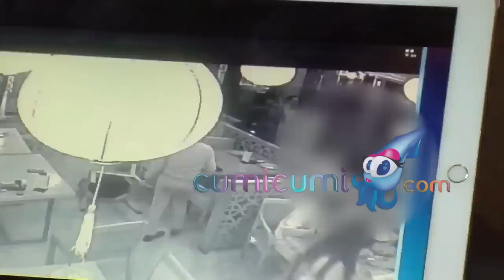Ghatan Saleh Jadi Tersangka Dugaan Penganiayaan, Keluarga Turun Tangan - Cumicam 08 Desember 2019